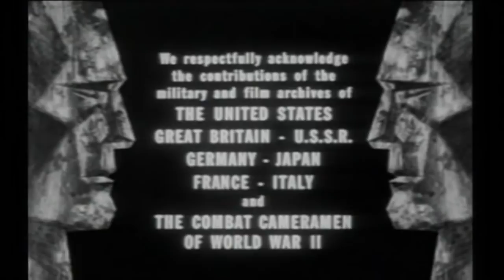BATTLEZONE | Malta WW2 | Battle Line | S3E8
The Siege of Malta in World War II was a military campaign in the Mediterranean Theatre. From June 1940 to November 1942, the fight for the control of the strategically important island of the British Crown Colony of Malta pitted the air forces and navies of Fascist Italy and Nazi Germany against the Royal Air Force (RAF) and the Royal Navy.

Start date: 11 June 1940
Location: Crown Colony of Malta
End date: December 1942
Result: Allied victory
Included in event: World War II